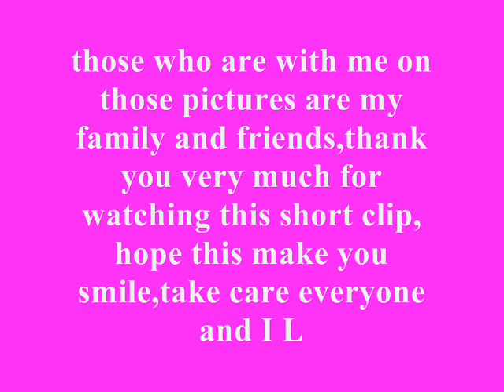thank god i found you ( friends )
pictures with some of my friends